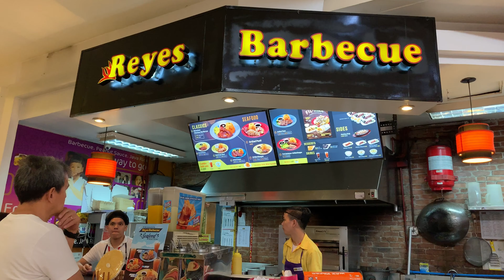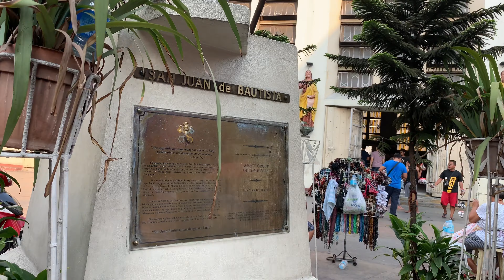Last Day in Manila | Random Philippines Travel Vlog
Location : Manila / Makati, Philippines

GEAR USED IN THIS VIDEO :
IPHONE XS MAX

FRIEND ME ON SNAPCHAT : @zackpilcher